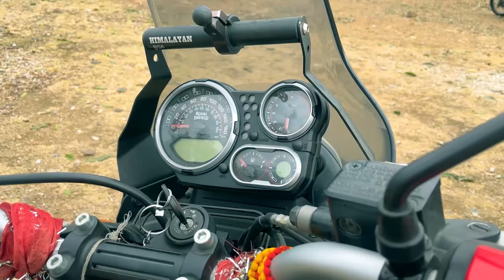new vs old Himalayan drag race | is New Himalayan 450 worth upgrading ? | Royal Enfield Himalayan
In this video, we are going to do a comparison between Himalayan 411 and Himalayan 450.
Himalayan 450 is the facelift of old gen Himalayan 411.
The new gen Himalayan comes with more power and more features.